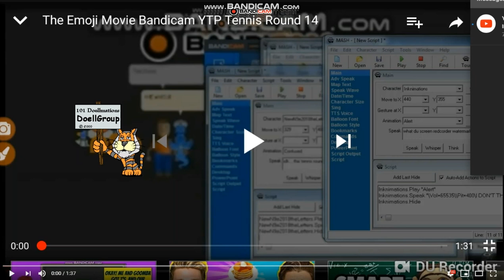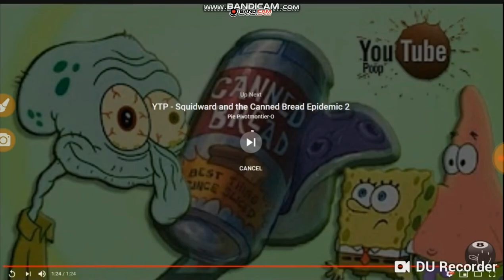The Emoji Movie Bandicam YTP Tennis Round 16